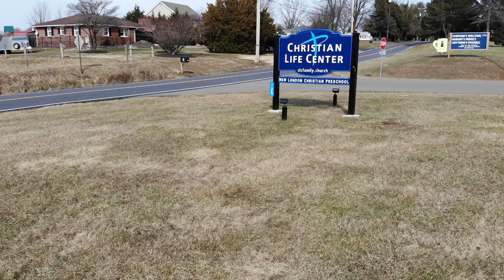Christian Life Center (CLC)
125 Saginaw Road
Lincoln University (New London), PA 19352

Altitude: 100 ft around the main building, 150 ft around the property